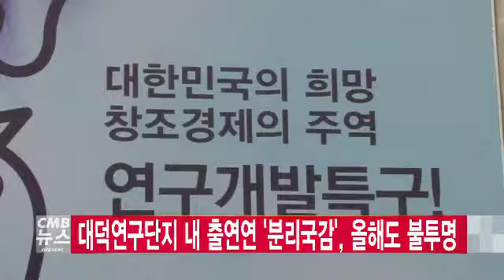대덕연구단지 내 출연연 분리국감, 올해도 불투명